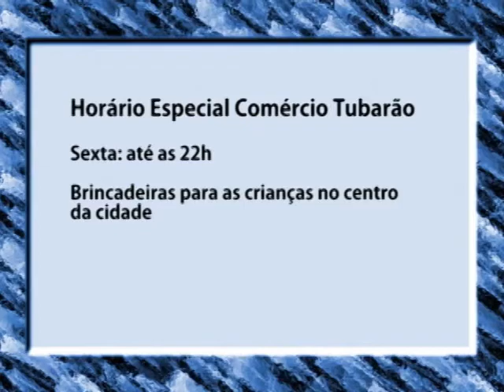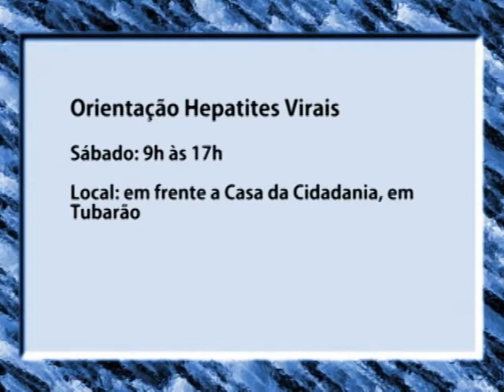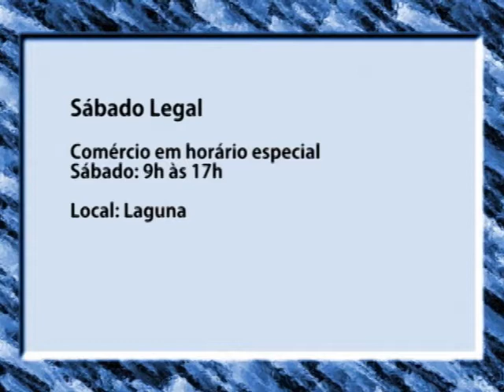Confira os principais eventos do fim de semana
O fim de semana está chegando, e aqui na região tem muitos eventos para você aproveitar o sábado e domingo.  Confira as atividades na nossa agenda cultural